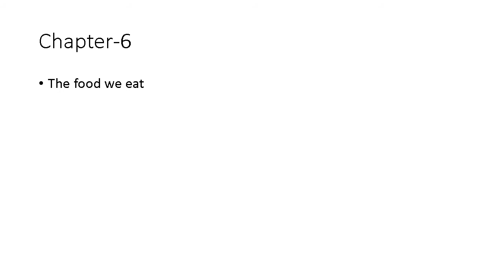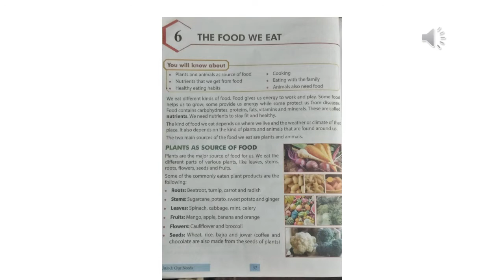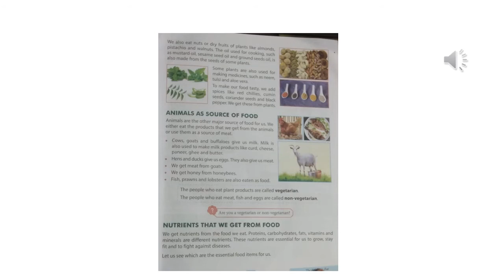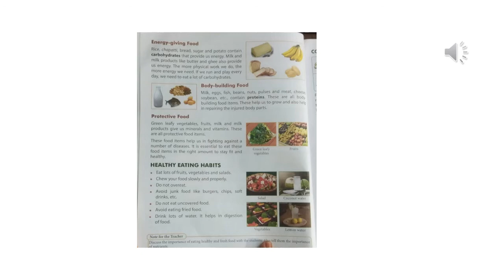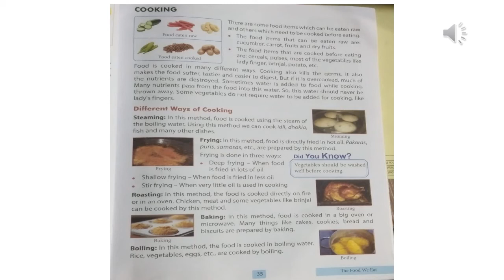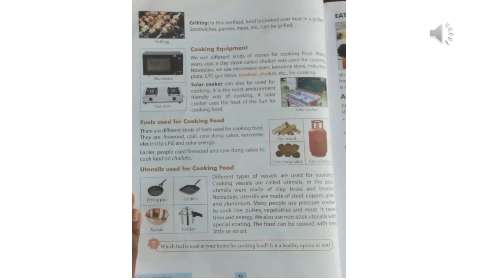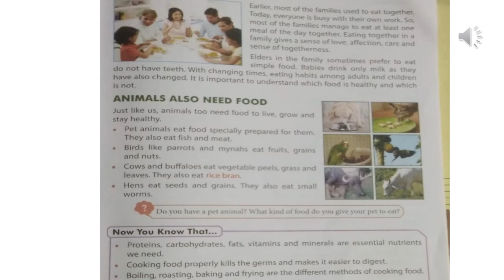lesson 6 class 3 revision